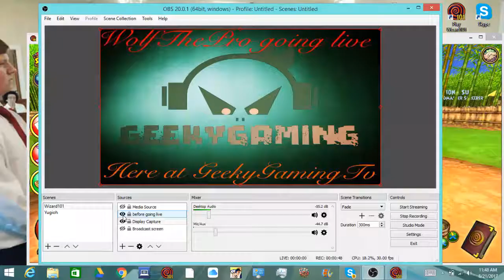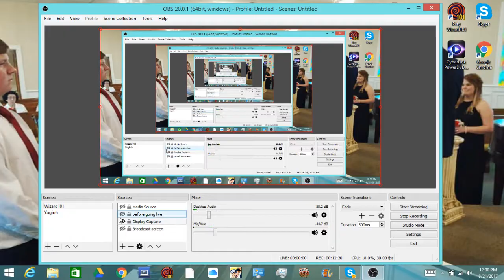Wizard101 streaming helping a random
Hey guys so i did this recording not that long again sorry you guys cant hear me very well i will work on that next time